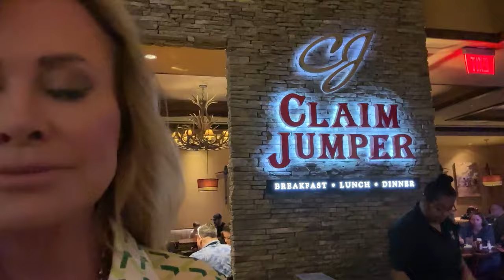TIME FOR THE REVEAL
JOIN THE VAULT - ALL SOCIALS - POSHMARK SALES - THERESA'S AMAZON FAVORITES AND MORE!